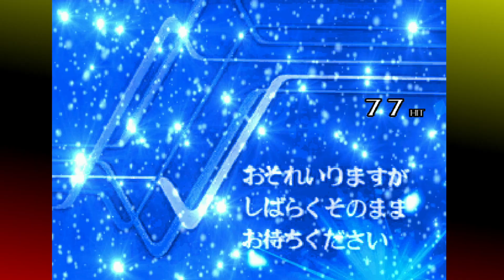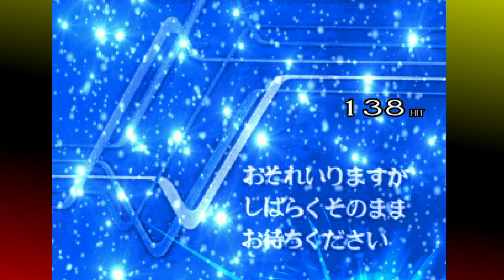winMUGEN: Donald Solo aS Rebirth (1p, 5p, 8p, 12p) VS Team Donald Solo a8+ Rebooted (7p)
You have no idea how much I had to tinker with these matchups before I found something that didn't crash...

Donald Solo aS Rebirth by MK.0807
Donald Solo a8+ Rebooted by レグルス
Ice Donald Solo by MegaStick
Phantom Donald Despair Syndrome by 聖櫻幻血
Excellent Donald b5.5 (12p) by MatsudaSpecial